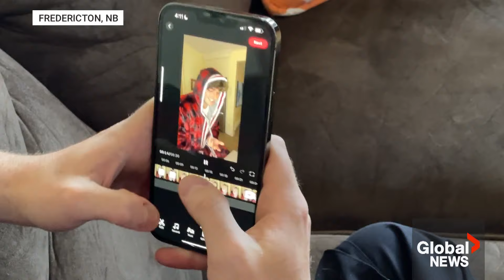New Zealand TikToker shares adventures across Canada: “Why do you call it a toque?”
A young man from New Zealand travelling across Canada and posting his adventures to social media is spreading smiles across the country, by playfully sharing the things he's learned about life in Canada.

TikTok traveller Colvin Dewel, who has become known as the "Toquwa" guy, arrived in Canada just before Christmas. And since one of his very first posts, he has tickled the funny bones of Canadians.

Now travelling from coast-to-coast, he’s learning all about what makes Canucks tick… and posting his findings to TikTok.

Global’s Shelley Steeves has the story.